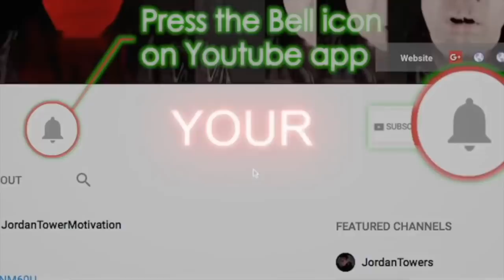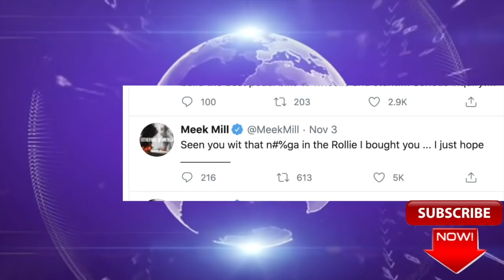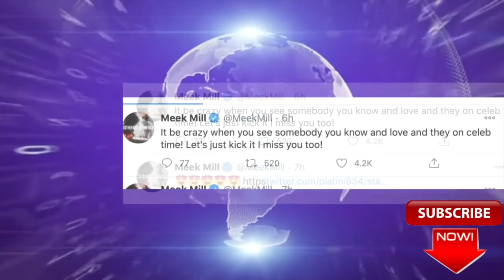50 Cent in Court over $150 Million, Lil Baby Signs Female, Floyd Mayweather No more Boxing, Meek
50 Cent in Court over $150 Million, Lil Baby Signs Female, Floyd Mayweather No more Boxing, Meek